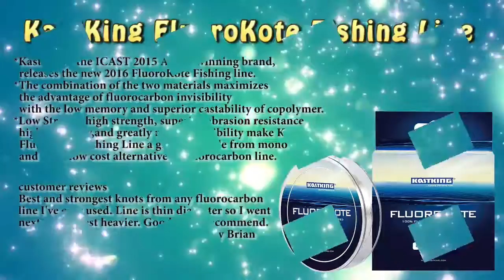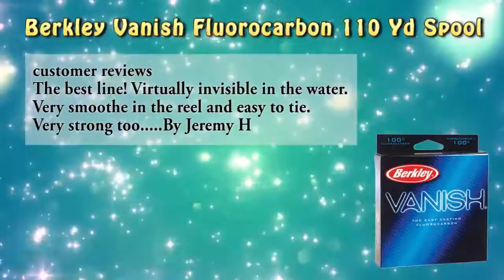Best fishing line How To Chose The Best Fishing Line